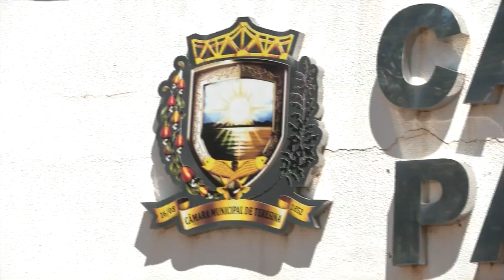Infidelidade partidária do Partido Popular Socialista (PPS)